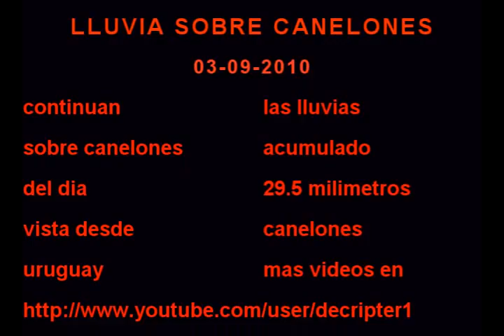lluvia en canelones 03-09-2010